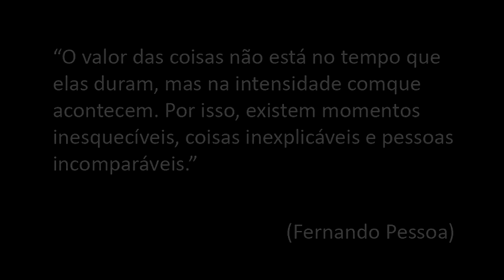Pequena homenagem a Lisboa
“El valor de las cosas no está en el tiempo que ellas duran, sino en la intensidad con que suceden. Por eso existen momentos inolvidables, cosas inexplicables y personas incomparables."

(Fernando Pessoa)